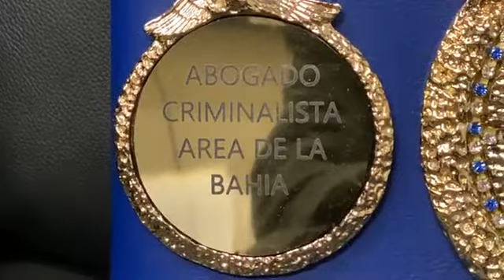CONTACTAR A ALGUIEN QUE TIENE ORDEN DE ALEJAMIENTO. *Grabado Durante el tiempo de Coronavirus Ab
CONTACTAR A ALGUIEN QUE TIENE ORDEN DE ALEJAMIENTO.

Abogado criminalista
Abogado penalista
Criminal Lawyer, Criminal Attorney

Abogado DUI

¡¡Siga!! 👆
Siga Nuestro YOUTUBE:

I'm listening to KIQI on @TuneIn.

Abogado Penal
Abogado Criminal
Abogado Penalista
Abogado Criminalista
PRISION estatal
PRISION federal
Licencia suspendida
Carcel condado
Declare Culpable
Abogado DUI
Visa U
Seguro Falso para trabajar
Primer DUI
Segundo DUI
Robo de identidad
Abogado SanFrancisco
Abogado Oakland
Abogado SanMateo
Abogado Fremont
Abogado Hayward
Abogado SanJose
Abogado PaloAlto
Abogado Milpitas
Abogado RedwoodCity
Record Criminal
casos Criminales
casos Penales
Limpiar Récord
Seguro Social
Argentina BuenosAires
Bolivia LaPaz Sucre
Chile Santiago
Colombia Bogotá
CostaRica SanJosé
Cuba Havana
Dominican Republic Santo Domingo
Ecuador Quito
Honduras Tegucigalpa
Mexico Mexico City
Nicaragua Managua
Panama Panama City
Paraguay Asunción
Peru Lima
Puerto Rico San Juan
Spain Madrid
Uruguay Montevideo
Venezuela Caracas
(NOTE TO FACEBOOK: